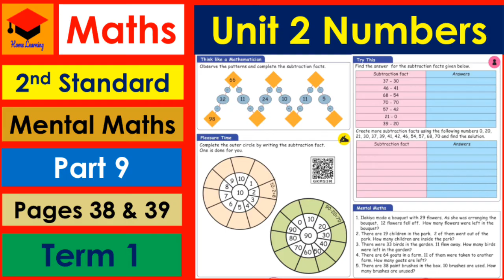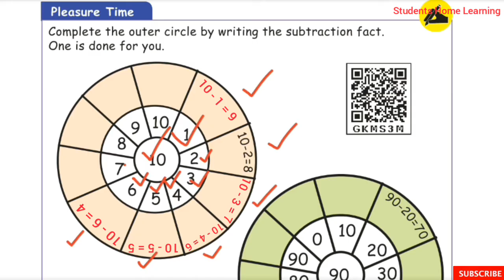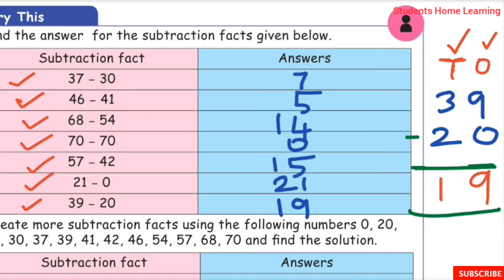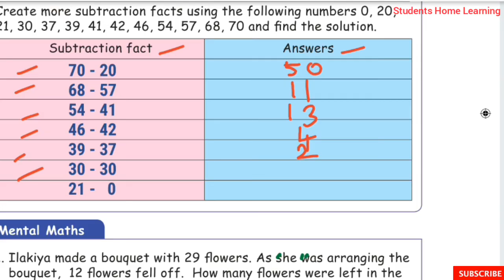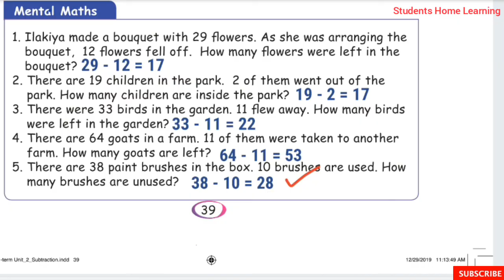2nd Std- Maths- Unit 2- Numbers- Part 9- Pages 38 & 39- Mental Maths- Term 1- Exercises- Activity.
2nd Std- Maths- Unit  2- Numbers- Part 9-  Pages 38 & 39- Mental Maths- Term 1-  Exercises- Activity- explained in tamil- Samacheer kalvi Syllabus.

Topics:
☆Think like a Mathematician.
☆Pleasure Time.
☆Try this.
☆Mental Maths.